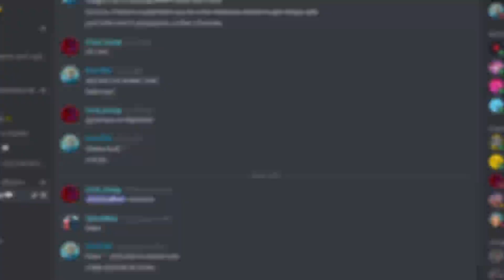The Energetic Sayori | DDLC Plus Side Stories: Balance (Part 1)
The lovable and energetic Sayori continues her reading journey after she caught up with all of Yuri's fantasy books.

MY GEAR:
Webcam: Logitech C922 Pro Stream Webcam
Headphones: Razer Kraken 2019 (Green)
Keyboard: N/A
Microphone: BM-800 Condenser